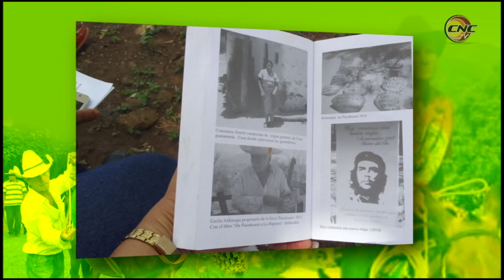Festival de arrieros y fabulaciones serranas preserva tradiciones de habitantes de los lomeríos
Del 21 al 24 últimos se desarrolló en el municipio de Buey Arriba la vigésima edición del Festival de arrieros y fabulaciones serranas. La cita, dedicada a la conservación y difusión del singular oficio y otras prácticas socioculturales de ese histórico lomerío, posee carácter anual y es auspiciado por la dirección provincial de Cultura y el consejo de patrimonio en Granma.